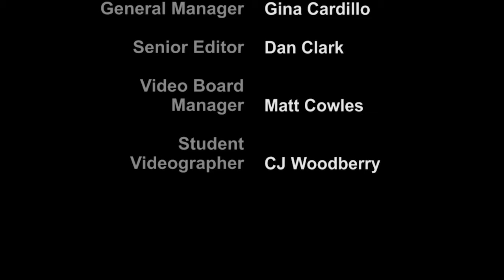Austintown Fitch Athletic Signing: Chris Scott